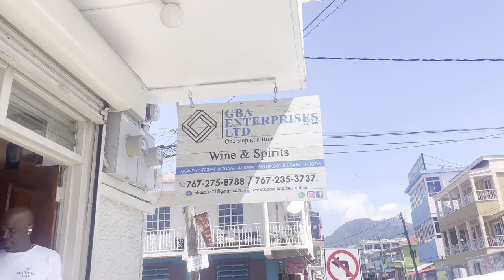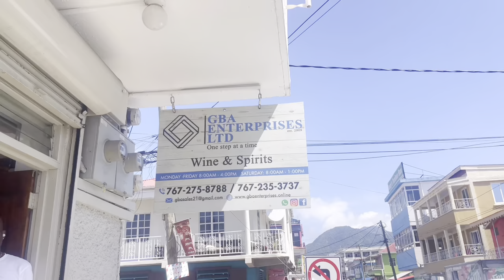Parle with Cranberry Episode 5: Kimara Matthew Talks Blossom Dominica| Cranberry TV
Join us on an inspiring journey inside Dominica's vibrant heart with Kimara Matthew, the visionary behind Blossom Dominica. In this exclusive vlog, Kimara shares the story of representing Dominica's unique identity through creativity, design, and heritage. Discover how Blossom Dominica is more than a brand; it's a movement that celebrates the spirit and stories of our island.

🌟 What's Inside:

A Personal Chat with Kimara Matthew: Dive deep into the motivations, inspirations, and dreams that fuel Blossom Dominica's mission to showcase our island's rich culture.

Sneak Peek into the Afro Caribbean Fashion Explosion: Get an exclusive look at what to expect on April 6th at the Realm. This event promises to be a dazzling showcase of Afro Caribbean culture, fashion, and artistry.

Event Date: April 6th
Location: The Realm
Time: 4:30 PM- 7PM
Cost: $50 EC

Whether you're a lover of fashion, a supporter of Afro Caribbean culture, or someone who cherishes Dominica's heritage, this vlog is for you.

Be sure to stay up to date with me on my other social media platforms.